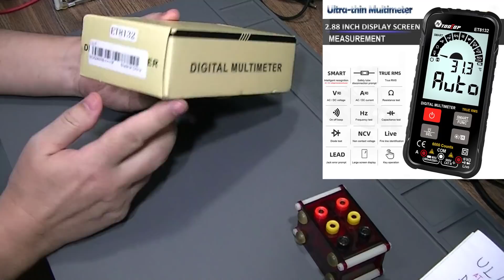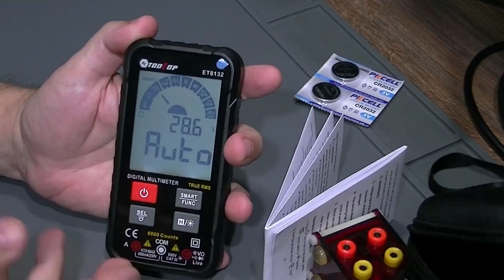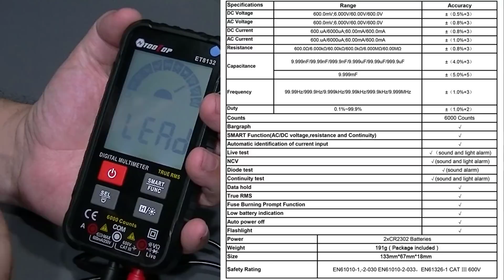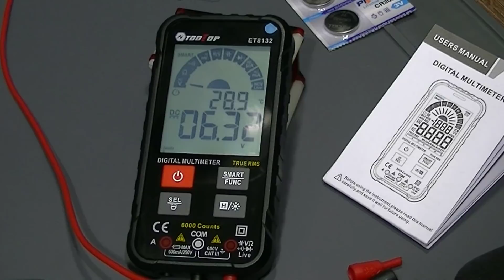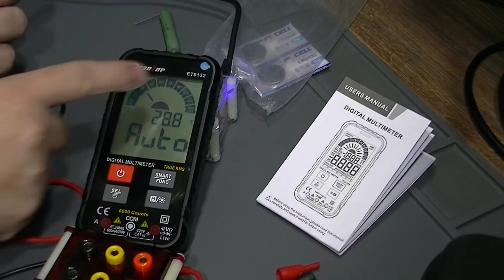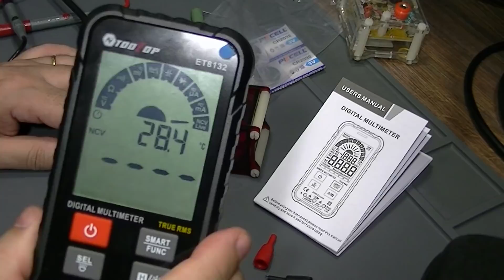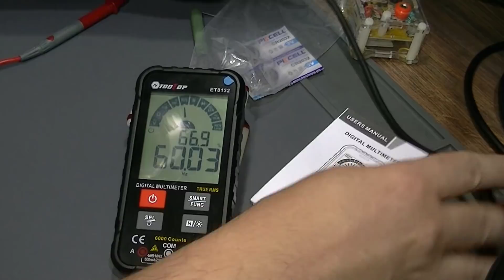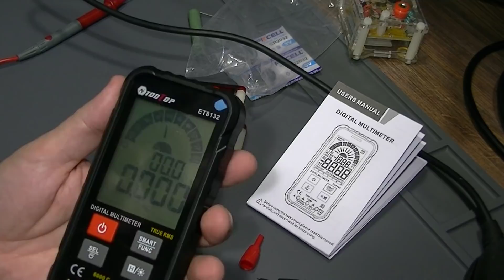Nova geração de Multímetros Inteligentes! Smart ET8132 formato de celular!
Link direto para o produto ou (Modelo novo 8134)
Multímetro Inteligente Smart ET8132!! Formato de Celular!
Vamos fazer um review desse produto, de uma nova geração de multímetros inteligentes! Trata-se do TOOLTOP True RMS com medições automáticas, pequeno como um celular, com muitos recursos!

Electrolab # Multímetro